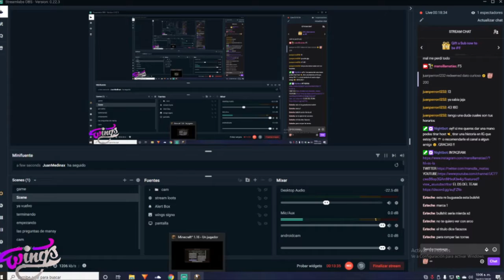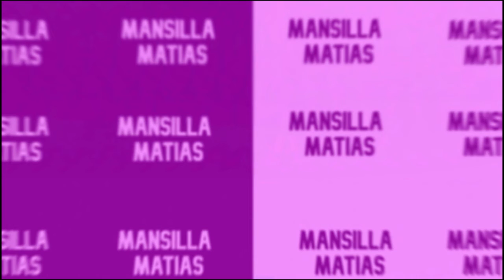PASANDO MINECRAFT Y CONSIGUIENDO LAS ELYTRA.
Yo soy matias mansilla, hago streams en twich aca en youtube voy  subir lo que sale de mi canal de twich (clips, anecdotas, etc). Me ayudaria mucho si me seguis en twich para no perderte ninguno de mis directos.